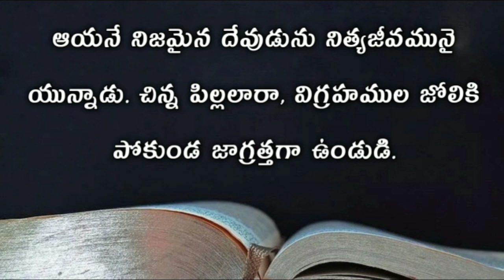1jhon 5th chapter audio bible telugu | యోహాను వ్రాసిన మొదటి పత్రిక ఐదవ అధ్యాయము